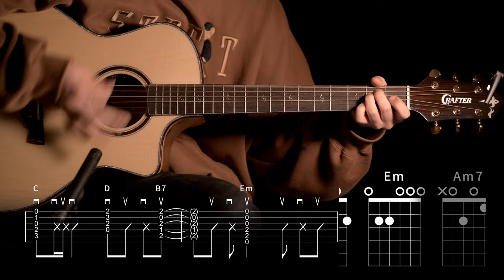457.[QWER신곡] QWER - 고민중독 기타커버 【★★★★☆】 | Guitar tutorial |ギター 弾いてみた 【TAB譜】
만우절에 업로드가 늦은것은 "추진력을 얻기 위ㅎ. 읍...읍읍. "

Guitar :  Crafter KGLX 5000ce LTD
Capo : G7th Nashville Steel String Capo Black
Mic : akg p170
Audio interface : UR44
Camera : Sigma FP